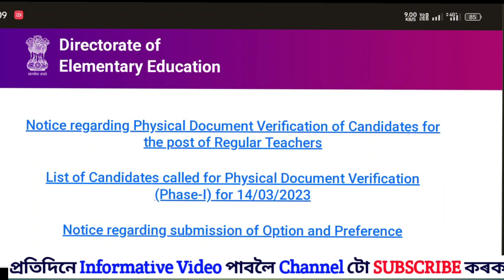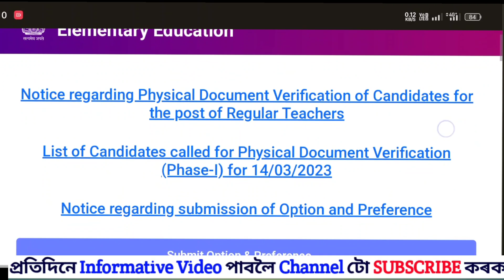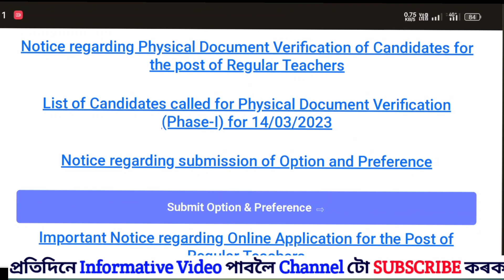DEE Assam Documents Verification ত নাম অহা নাই নেকি ? Assam LP UP TET recruitment